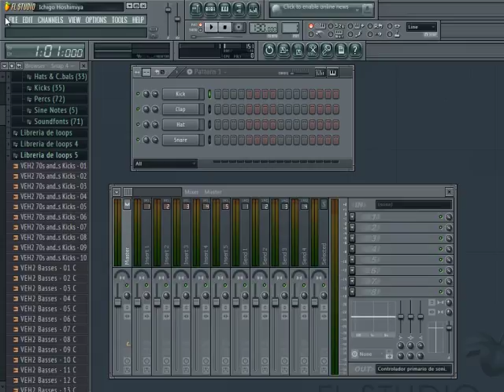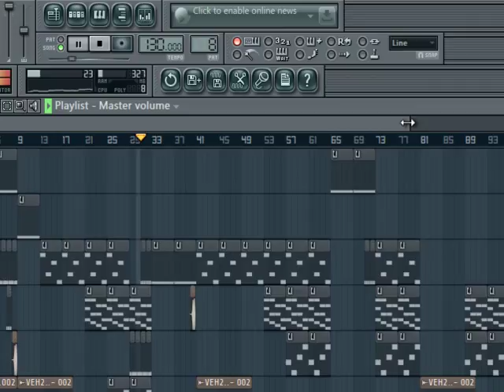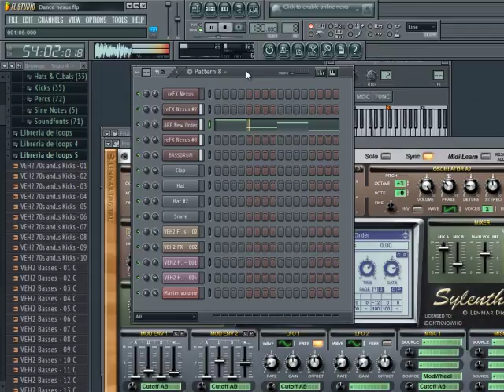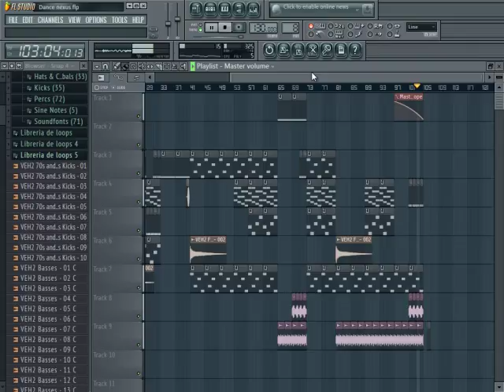Electro dance Nexus and Sylenth1 Mister David Costa Rica